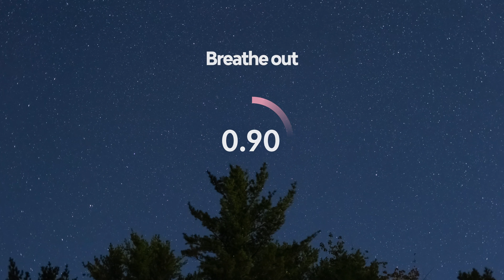Box Breathing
Box breathing is a powerful breathing exercise that will relieve you of tension in only a couple of minutes. To show exactly how potent it is, suffice it to say that NAVY Seals are taught to use it when things get tough - and things do get tough for them! If you are already familiar with box breathing, you can use this video as a guide, if you are not familiar with it - follow the instructions and you'll learn in no time,